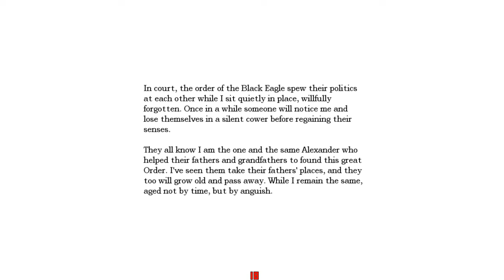'Amnesia: The Dark Descent' Chapter 14: Checking The Prison Cells For Them Orb Pieces